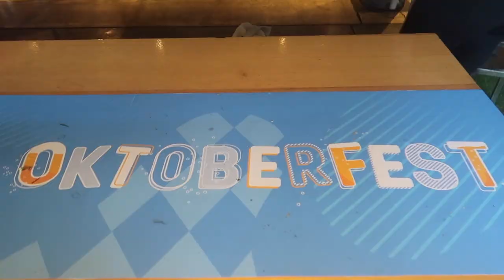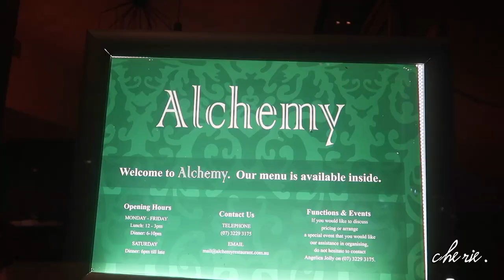University of Queensland Day In My Life! Brisbane, Australia travel vlog 2020 | Fitz & The Tantrums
University of Queensland Day In My Life! Brisbane, Australia travel vlog 2020 | Fitz & The Tantrums "Out of My League" and "Handclap"
hello 🧡
𝘽𝙚 𝙢𝙮 𝙞𝙢𝙖𝙜𝙞𝙣𝙖𝙧𝙮 𝙛𝙧𝙞𝙚𝙣𝙙: ☼
In loveeeee with the university of queensland on my impromptu trip to Brisbane, Australia. Booked a flight last summer down to Gold Coast to bake & roast in the sun and visit the school! Please bring me back.

Let me know down in the comments if you have any questions! About what I do at work, about national university of singapore (nus), about university of queensland, why I'm in australia byron bay gold coast new south wales, or student life stuff!
socials, chat me up!
♡About Me @cherie.paw ♡
Age: 21 years old
Camera: Canon G7x Mark ii, iPhone X, iPad Pro 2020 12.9 inch
Editing software: Final Cut Pro x
Upload time? Every Sunday (sometimes Wednesday). Don't miss out!
𝙁𝘼𝙌:
🌈What do you study: I'm a Year 3 National University of Singapore (NUS) BizAd student studying Business Administration, Specialisations in Marketing and Innovation & Entrepreneurship
🌻Where are you from: Singapore
⚡️What type of video content do you make